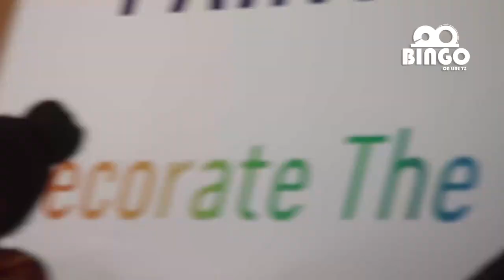KUFURU MJENGO NA TV YA ZAMARADI MKETEMA /AIFANYIA UZINDIZI NA WAZIRI JULIANA SHONZA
Channel hii ipo kwaajili ya kukupa updates zote TANZANIA.
Tu follow instagram @bingoonlinetz
Official number